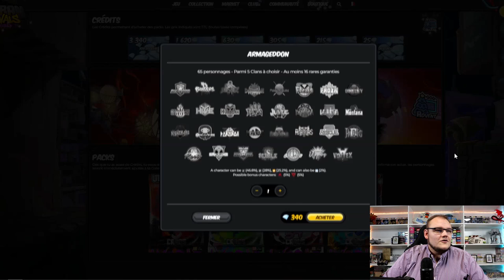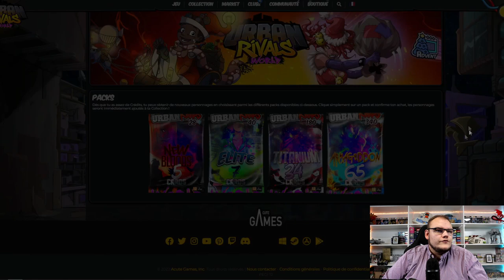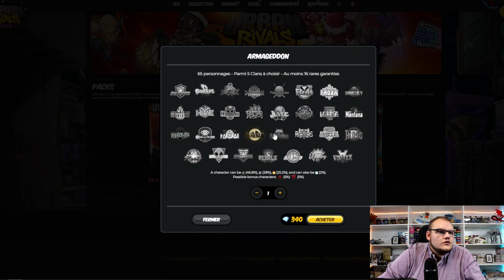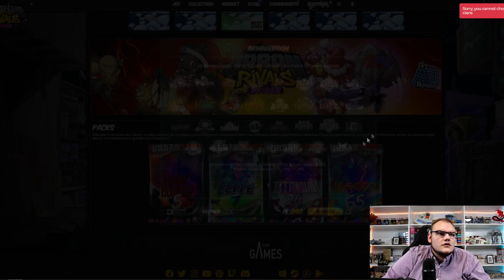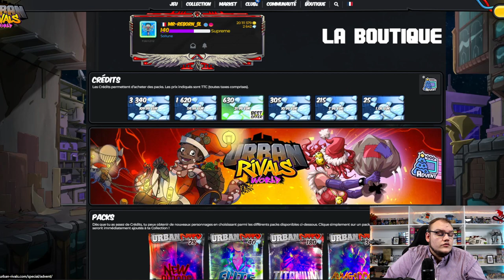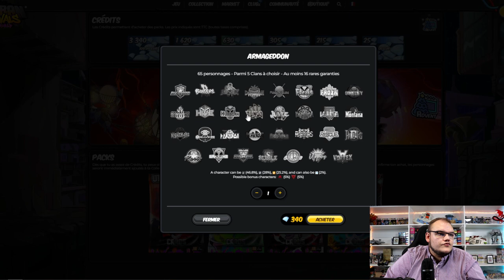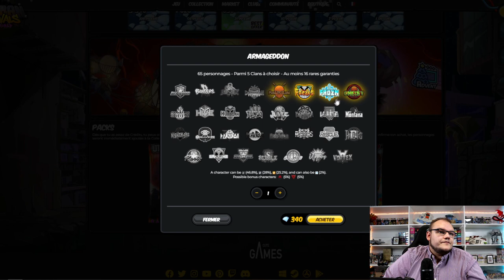MAXI PACKS OPENING [PARTIE 4] | Ouvrir des packs Armageddon, combien ça rapporte ? 💊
Dans cette suite de vidéos, je vais ouvrir en grande quantité chacun des différentes booster Urban Rivals, en tirer un maximum de statistiques et terminer par une vidéo conclusion de tout ça !

0:00 : Intro et explication
01:03 : Packs opening
17:50 : Statistiques
18:38 : Conclusion
18:53 : Outro